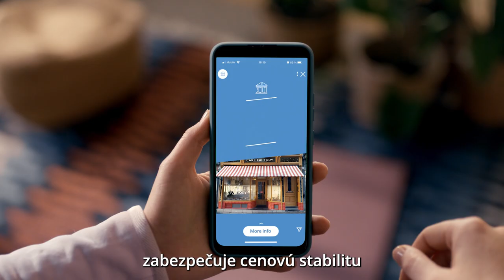Stabilita – spoľahlivé plánovanie vašej budúcnosti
Európska centrálna banka zabezpečuje cenovú stabilitu a bezpečnosť bánk, aby ste mohli jednoduchšie plánovať do budúcnosti a budovať svoju budúcnosť.